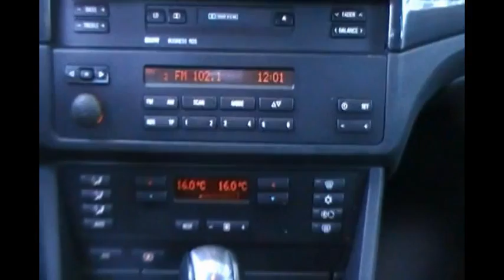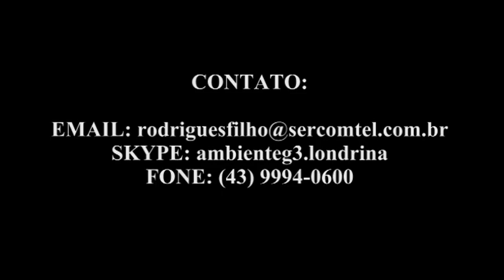ML 164552566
Video Migrado